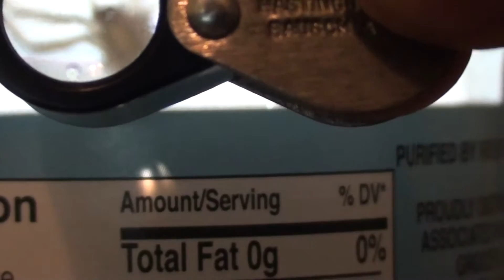00334 spider 14x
spider found on desk, captured with water bottle released outside
it appeared to be grooming

Bausch&Lomb 14x